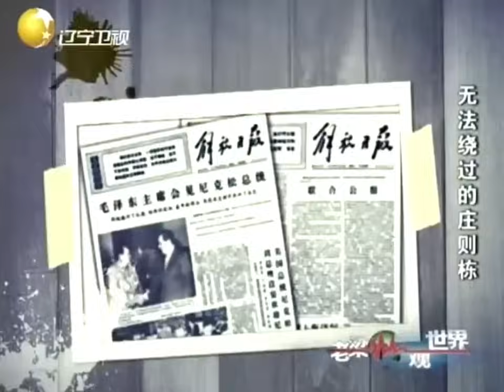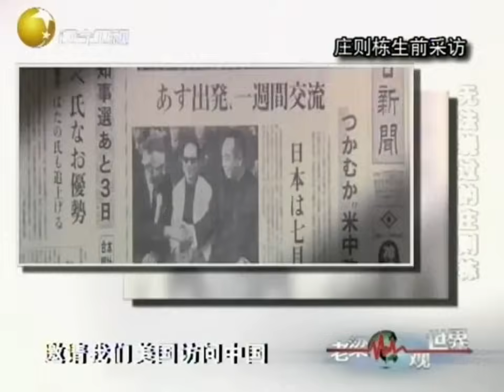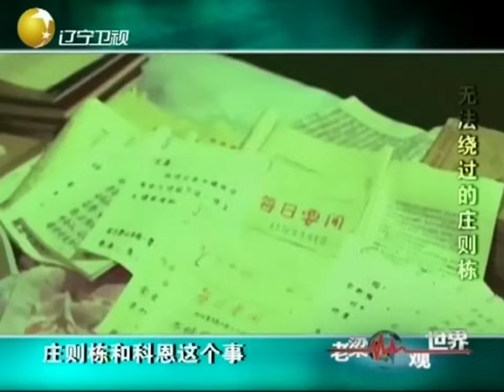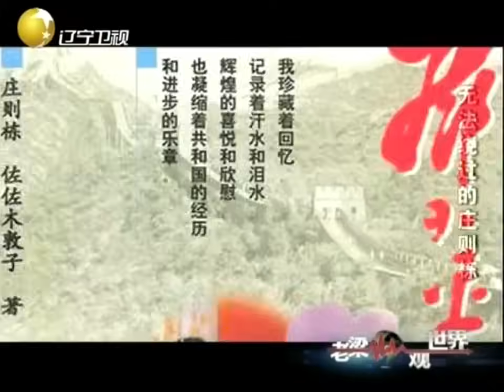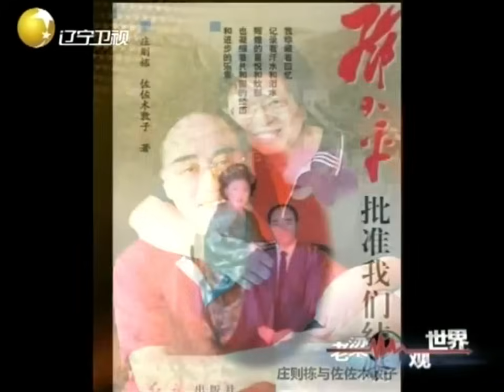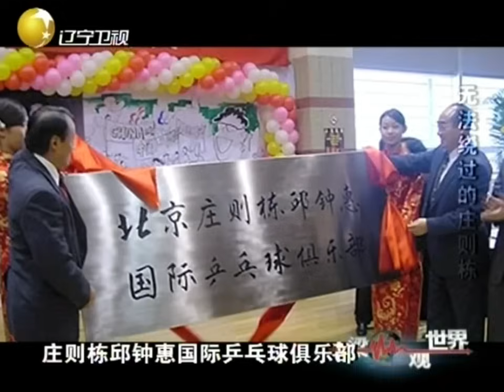FULL【老梁觀世界】第二季 第三十四期：無法繞過的莊則棟丨世界乒乓球冠軍莊則棟有多厲害？聽完真是出乎意料